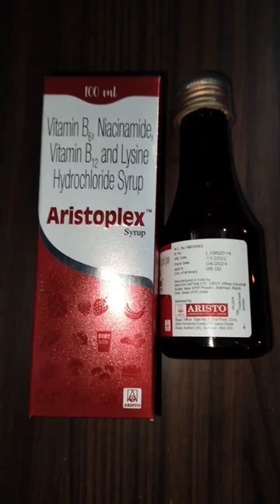Aristoplex syrup uses in hindi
bhukh badhane ki syrup
pet ke has ko thik rakhe
gastric syrup